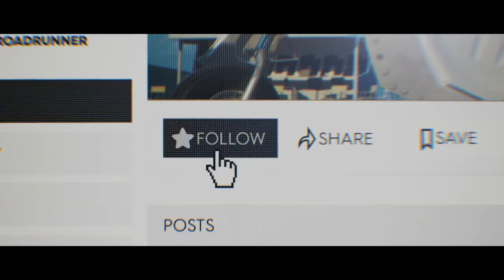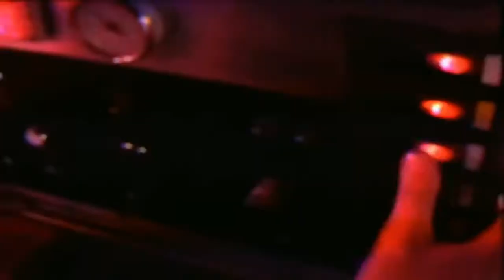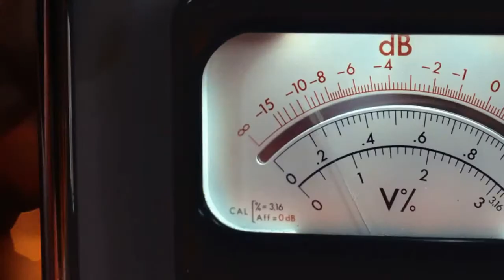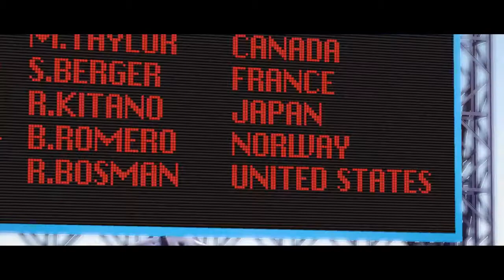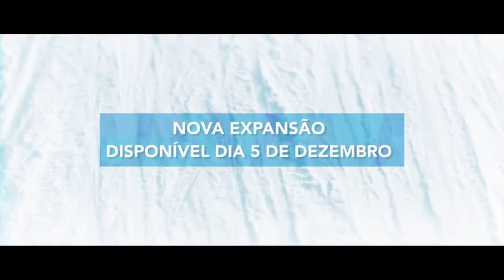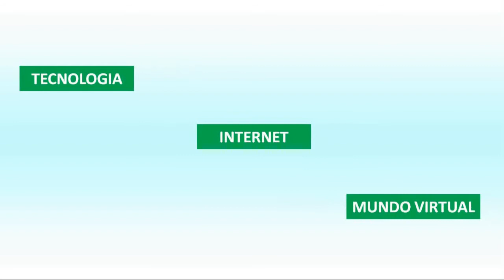E3 2017: Ubisoft | Resumo Geral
Edição e Comentários: Bruno Garugon!

Correções: Onde eu digo que é Cross-Over, na verdade é Cross-Play !
Conferência E3 2017 da Ubisoft

INTEGRANTES DO CANAL:
Bruno Garugon, AuronGaio, Front Battle